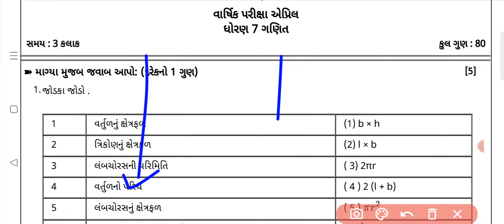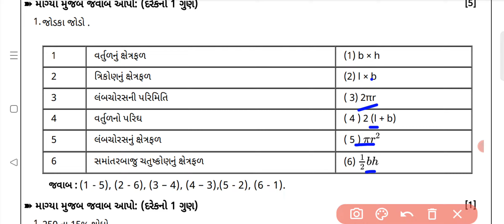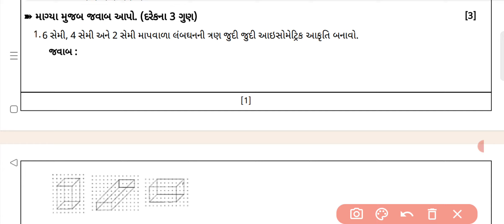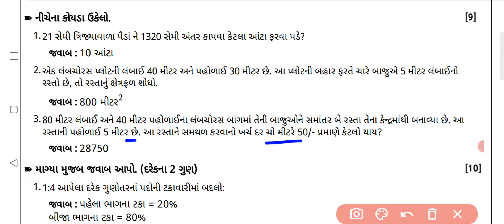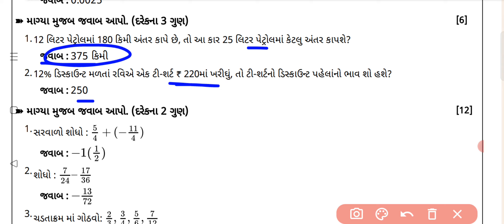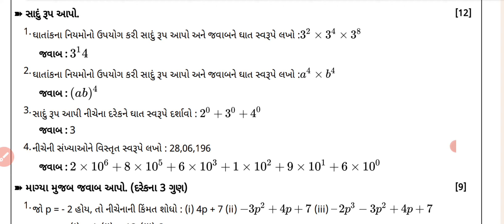dhoran 7 ganit varshik pariksha paper solution april 2024/dhoran 7 ganit paper 2024/ધોરણ 7 ગણિત પેપર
🔶Std 9

🔶ધોરણ 10